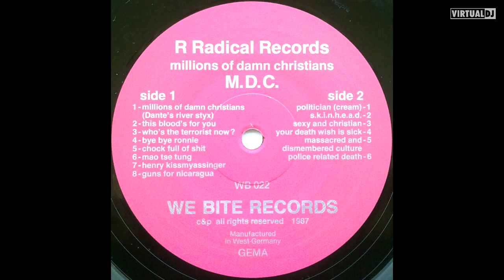m.d.c - police related death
those naughty policemans destroying everyones chill